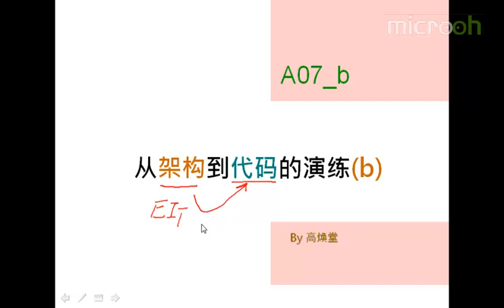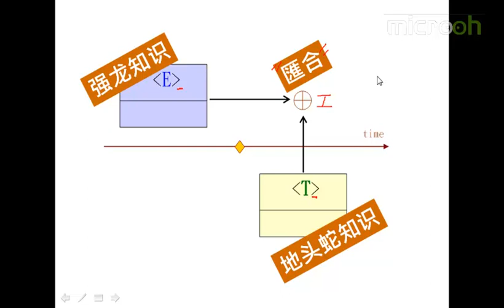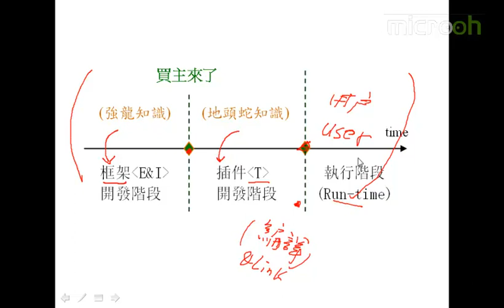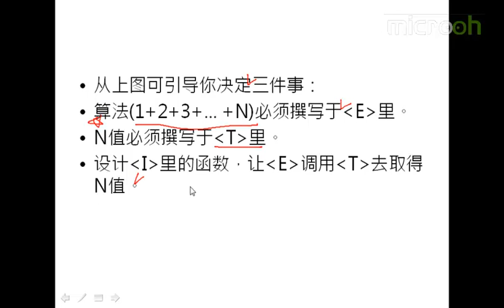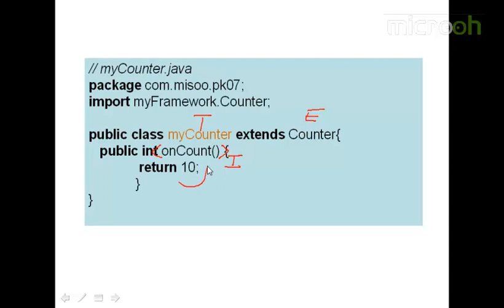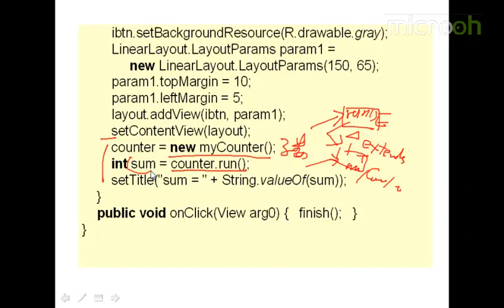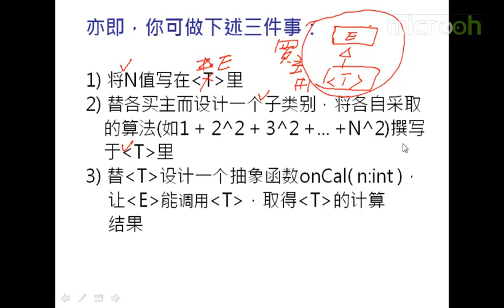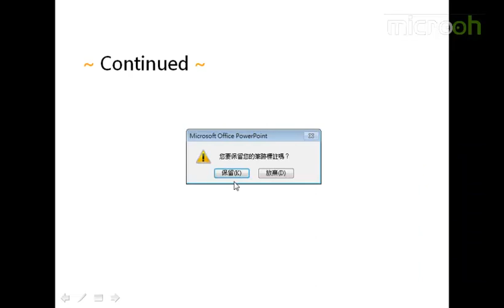android架构之EIT介绍7 从架构到代码的演练b